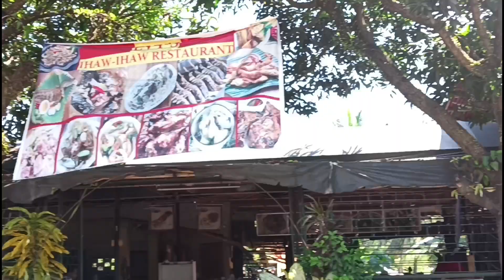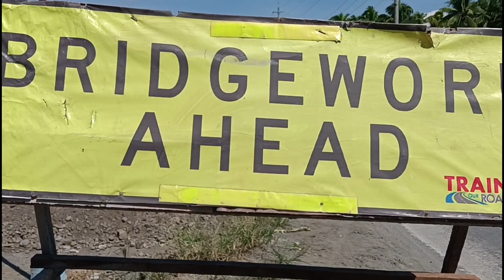DAVAO BUKIDNON ROAD BRIDGE PROJECT ( TUGBOK DIST. ) | Honda xrm Adventures | pH. travel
On this video ay mag update na Naman Tayo Ng Isa pang project dito sa Davao dito sa Davao BUKIDNON ROAD dito sa TUGBOK district itong Isang tulay na ginawa dito kaya ating puntahan let's go